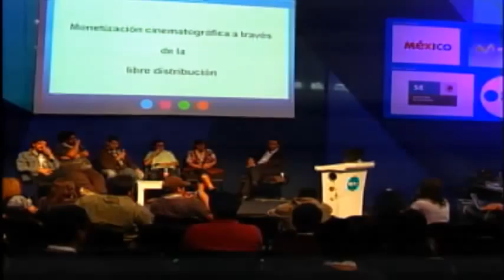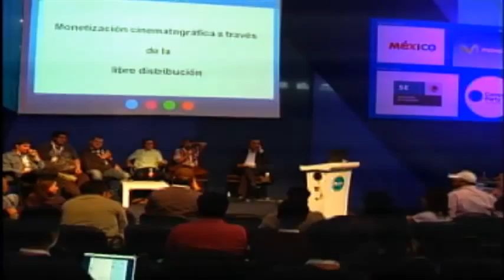CPMX3 - Monetización a través de la libre distribución en cine (2/2)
La piratería es un mal que siempre ha existido en México, sin embargo, hay personas que piensan que con Internet se ha disparado esto, principalmente en películas y música. Pero también hay cineastas que pueden demostrar lo contrario. En esta mesa redonda se analizó si "regalar" películas en Internet puede convertirse en un negocio fructífero.

Moderador: Rubén Olegnowicz

Estudió Ciencias de la Comunicación en el ITESM. Fue coordinador editorial de la revista de música R&R. Ha sido crítico de cine y videojuegos, desde hace más de 10 años en distintos medios de comunicación como: El Centro, Atomix y Radioactivo -estación de radio dónde también fue guionista creativo-. Fundó Lisa Multimedia y actualmente conduce un espacio de videojuegos en la estación de radio Reactor 105 y el programa de rap "Vendetta". También colabora con la sección de tecnología en el noticiero "Hoy por Hoy, segunda emisión", de W Radio. Ha entrevistado a Quentin Tarantino, Robert Rodríguez, Guillermo del Toro, 50 Cent, Curtis Hanson, Linkin Park y Ang Lee, entre otros.

Panelistas
Dany Saadia
Cineasta emprendedor de los más reconocidos en nuestro país. Creó la primer agencia de publicidad digital en México -ahora Ogilvy Interactive-. Director de cine. Su Ópera Prima "3:19 Nada es Casualidad", filmada en España, ha sido ganadora de reconocimientos internacionales. Es socio de Dixo y Substance, empresas digitales especializadas en Branding e Internet.

Jesús Rodríguez
Director de cine especializado en videos musicales. Ha trabajado con distintos grupos como Delux, División Minúscula, Cártel de Santa, LeBarón, Masappan, Vaquero, El canto del loco, Belanova, entre otros. En 2008 el video 1, 2, 3, Go de Belanova dirigido por él y cuyo concepto original fue de Jesús, recibió el premio como mejor video del año por parte de MTV Latinoamérica.

Regina Cinta
Productora cinematográfica, fundadora del evento de cortometrajes Cuadro. Ha participado en la producción de películas como "Y tu mamá también" y "Frida".

Artemio Narro
Se llama a sí mismo 'el Rolls Royce' del arte contemporáneo mexicano y se precia de haber sido parte de una generación del arte de su país que rompió con la academia, con el muralismo, con la pintura. En la década de los noventa fue uno de los fundadores de La Panadería, un espacio alternativo al circuito de galerías y museos. Sus trabajos más conocidos han sido aquellos en los que ha tomado películas de videoclubs y las he intervenido borrando o añadiendo escenas a estas.

Ignacio Romero
Ignacio es Director de WB Digital Distribution para México, posición que desempeña desde hace más de un año y medio, en la que la división de Distribución Digital fue abierta y puesta en marcha por él mismo. Orgullosamente maneja la primera y única operación digital en México de cualquier estudio "major" de Hollywood.
Fue Director del Home Entertainment Group en WB México, desde 2007.Antes de ello, Ignacio ocupo posiciones comerciales de alta dirección en la industria del entretenimiento en divisiones Home Entertainment para otros estudios "major" de Hollywood, como Fox & Paramount, contando a la fecha con más de 15 años de experiencia profesional en la industria del entretenimiento.